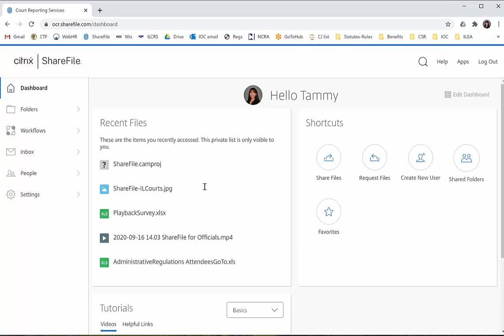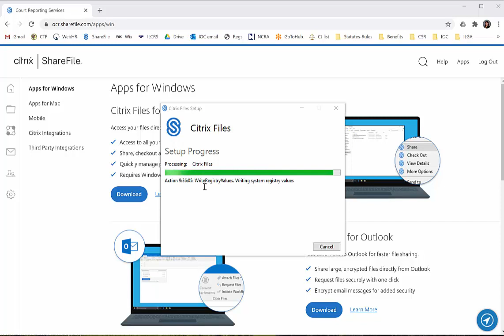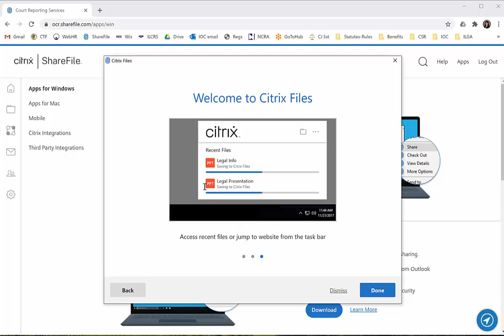Citrix for ShareFile Install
A short video walking you through the Citrix install for ShareFile.